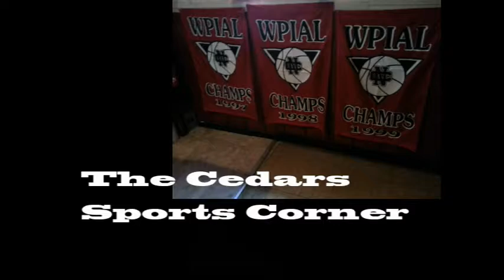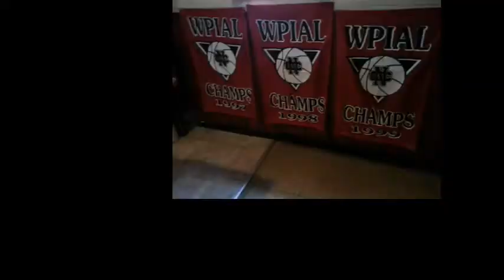NCTV45’s NewsWatch Cedars Sports Corner Dec 10 2018